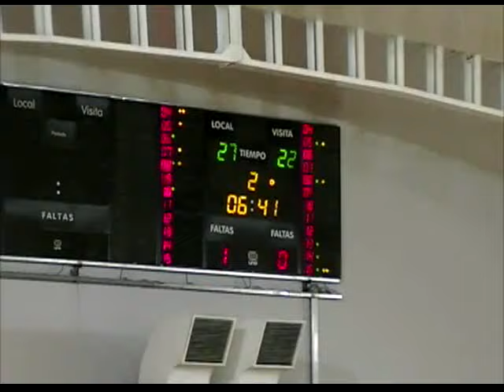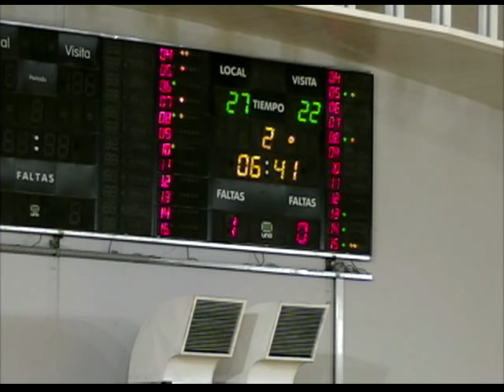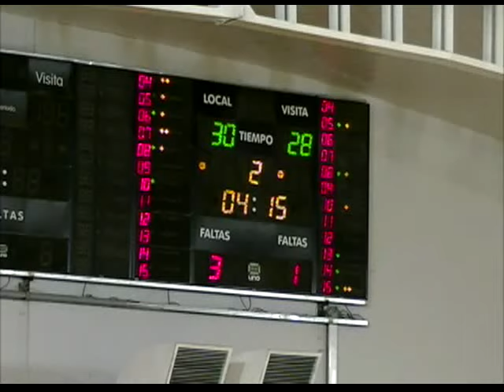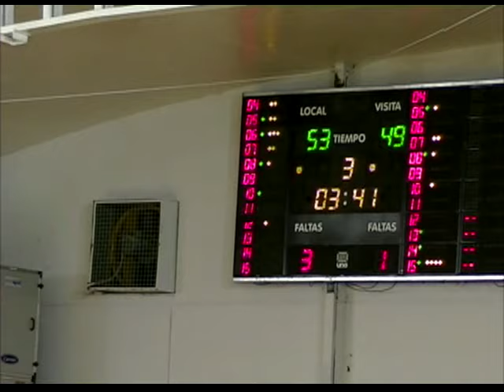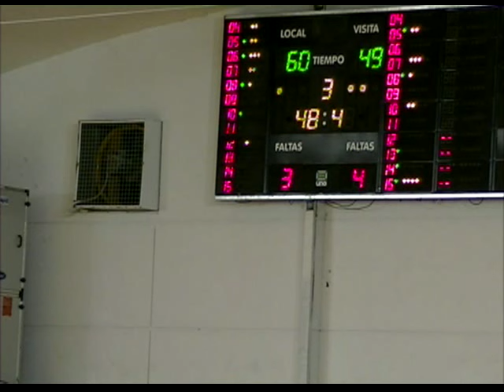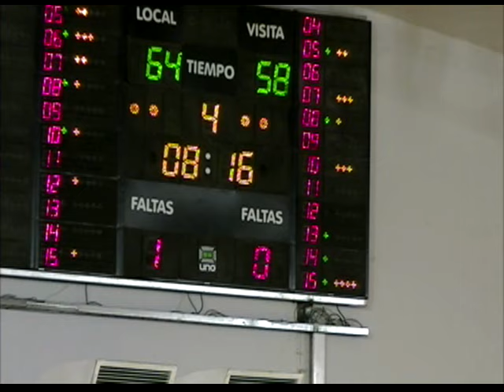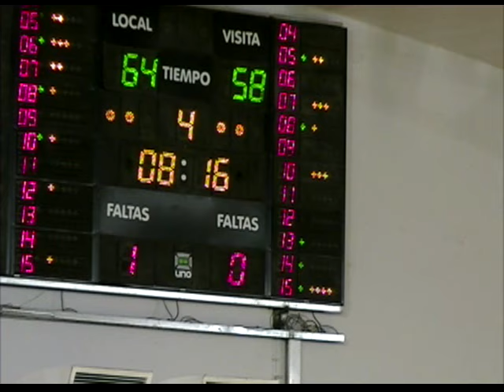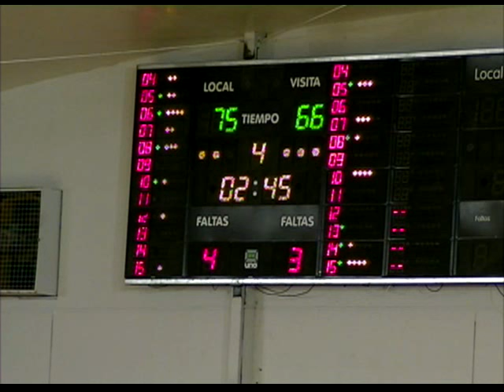SARMIENTO vs SALTA - TNA - 14/11/2015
CAS vs SALTA TNA 14 11 15